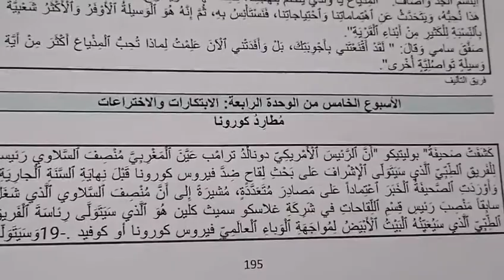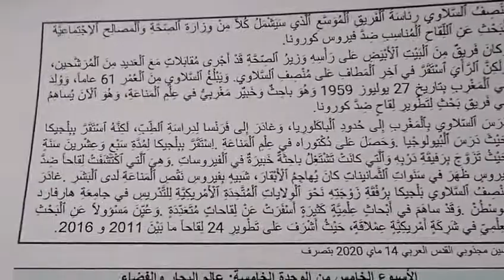مطارد كورونا - نص سماعي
التواصل الشفهي - مطارد كورونا- المنير في اللغة العربية